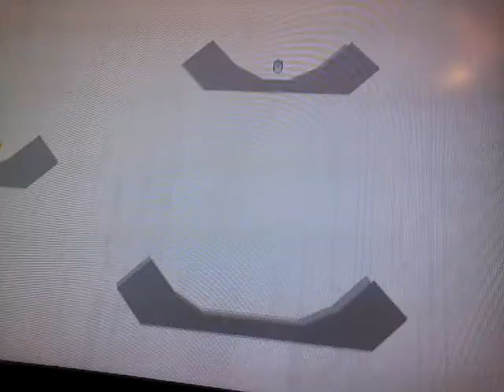Justin Smiley playing n+